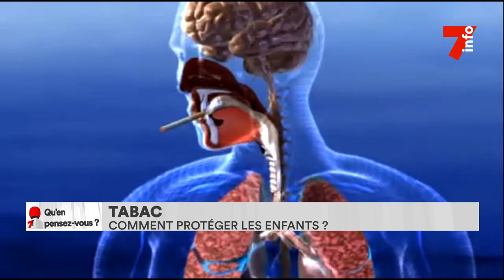Protéger les enfants du tabac : les Ivoiriens sensibilisent